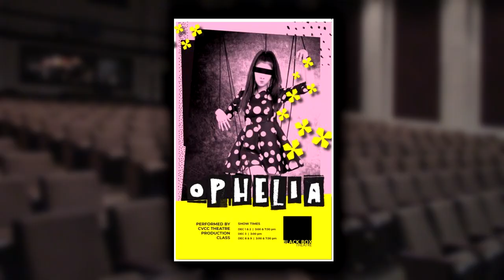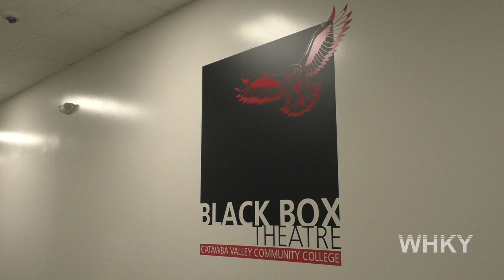Catawba Valley Community College Fall Theatre Production Class Presents "Ophelia"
Ophelia: A devised work based on Shakespeare's Hamlet in the Blackbox Theatre on CVCC's East Campus.